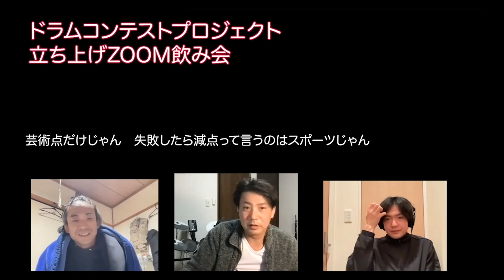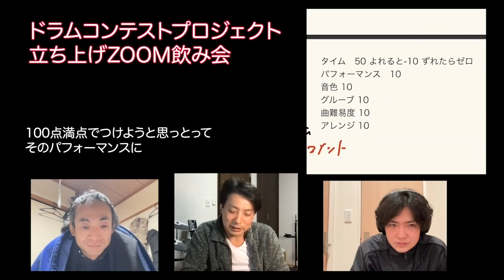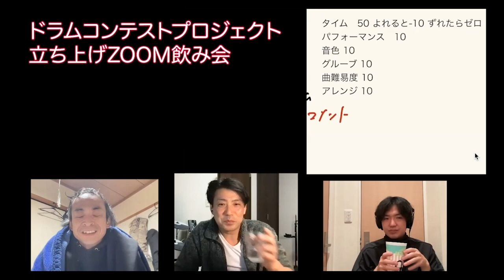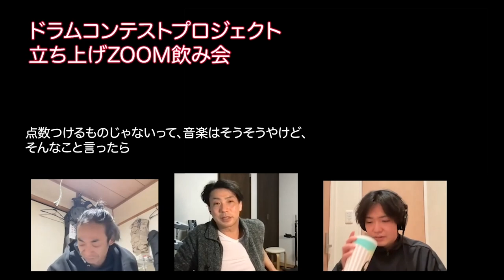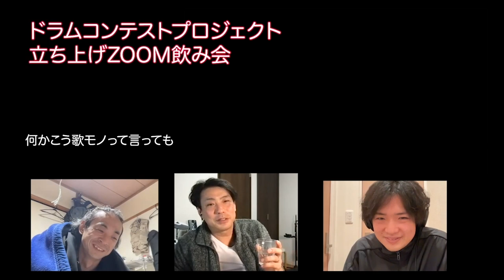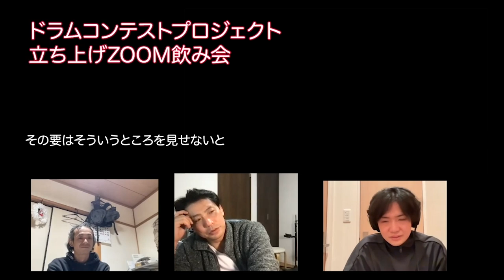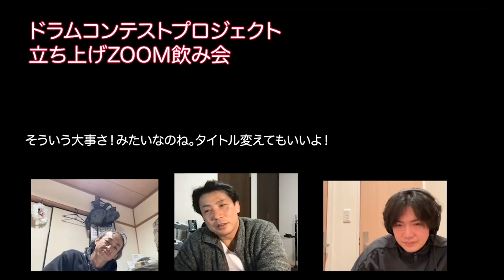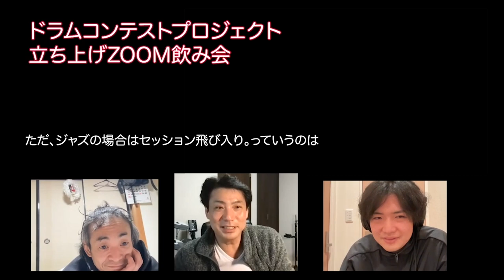刄田綴色＆鈴木宏紀コラボ企画 ドラムの役割って何？ ドラムコンテストプロジェクト企画飲み会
打ち込み音楽が多い中
ドラムの役割ってなんやろ？
生ドラムのいいところってどこやろ？
という意味で、新たなドラムコンテスト企画会議
と称して、
グダグダzoom飲み会をしました！

企画に対する前向きなコメントお待ちしております！

刄田綴色＆鈴木宏紀コラボ企画
ドラムコンテストプロジェクト企画飲み会
ドラムの役割って何？